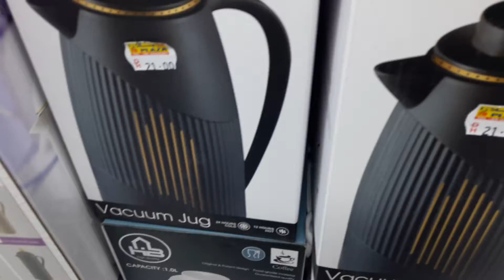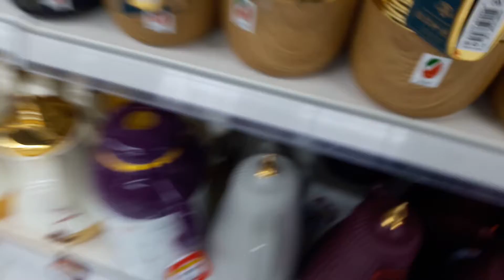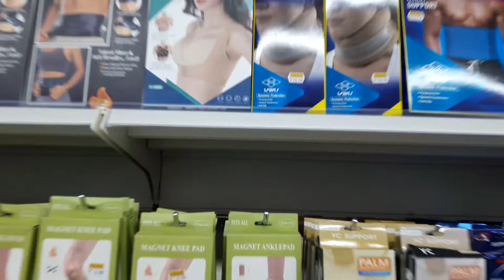live visit to 20 20 plaza market part 4. this my youtube video